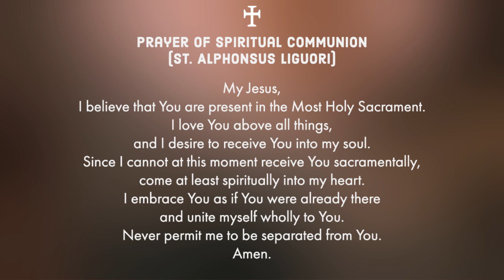Mass, Monday (5/11/20)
Monday of the Fifth Week of Easter

This Mass is being offered for:
Mother's Day Novena
Yolanda Avella (INT)
Olga Carmen Lopez (RIP)

To support St. Denis and our mission, please go to:  StDenis.org/giving

Permission to podcast / stream the music in this service obtained from ONE LICENSE with license A730717.